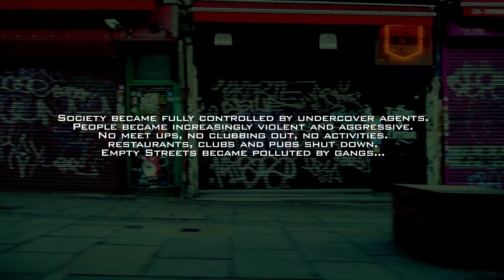It Is a BIG Lie by Hopsession (music prod. by FidBeat)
Society became fully controlled by undercover agents.
People became increasingly violent and aggressive.
No meet ups, no clubbing out, no activities.
restaurants, clubs and pubs shut down.
Empty Streets became polluted by gangs...

Original idea concept, direction, music production and editing by Adam Maciejewski.